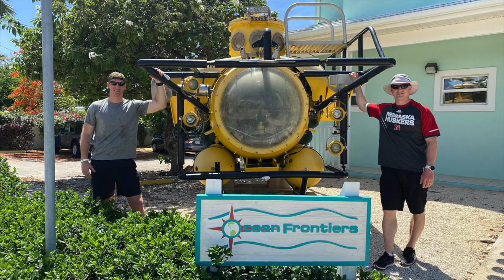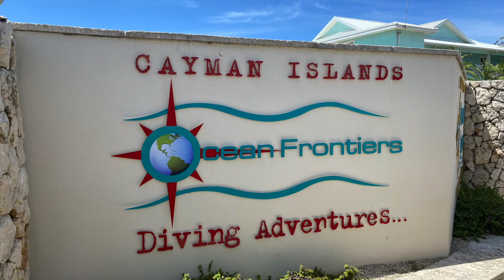X Shark Dive - Grand Cayman 2022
This video is about X - Dive - Grand Cayman June 2022. This was a vacation trip with my wife and some friends this summer. We stay on the east side at Morritts Grand Resort. This was the last dive of the trip for Scott (dive buddy) and myself with @OceanFrontiersDiveCayman . The X - Dive is a fun dive located between two wall dive locations that you can see Caribbean Reef Sharks that frequent the SE corner of the island.

Dive Shop - Ocean Frontiers
Dive Boat - Gun Bay Diver
Photos from Jon @OceanFrontiersDiveCayman
Epic Dramatic Action Trailer
Powerful Stylish Stomp Rock Lets Go
Miracles on the Sea